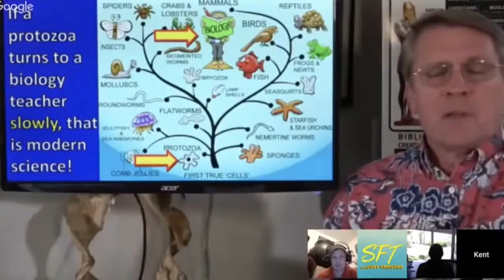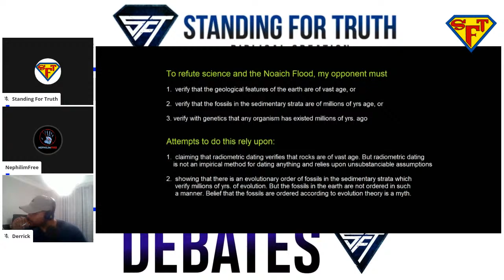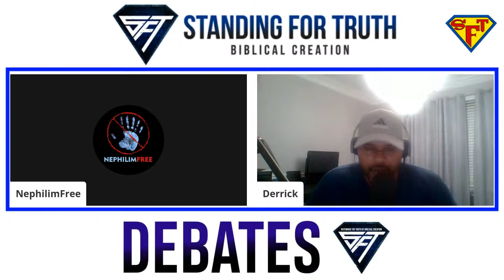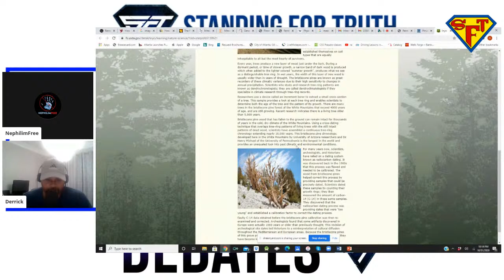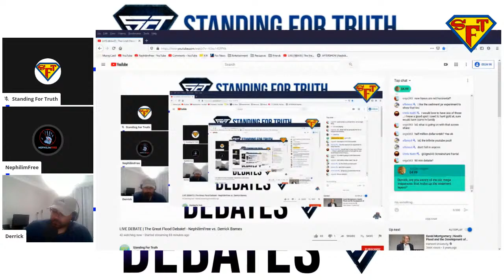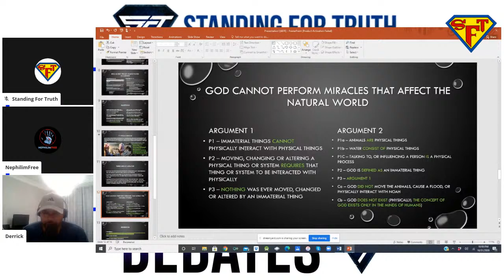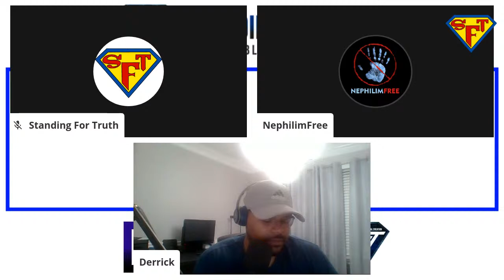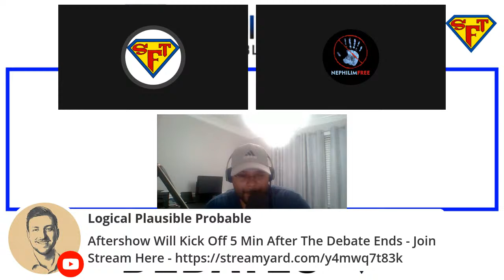LIVE DEBATE | The Great Flood Debate! - NephilimFree vs. Derrick Barnes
NephilimFree and Derrick Barnes debate the global flood of Noah!

Support Standing For Truth by becoming a Patron!

Team SFT clothing line! This gear is the perfect evolutionist trigger:)